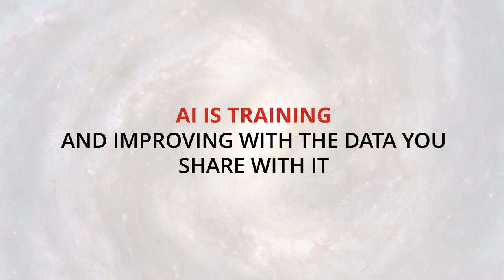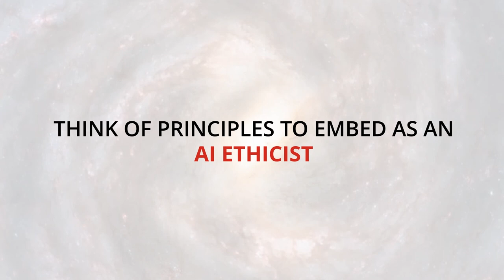Women's Day Podcast Part 1 | Enago Academy